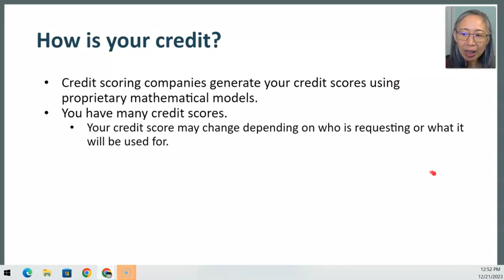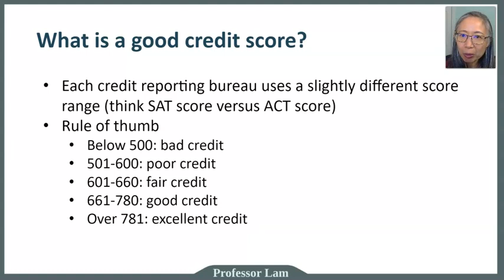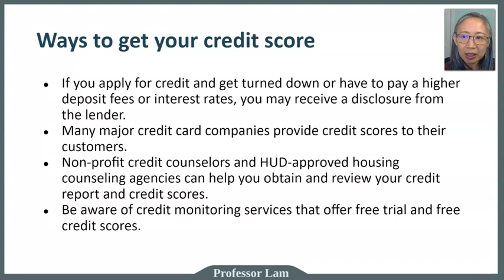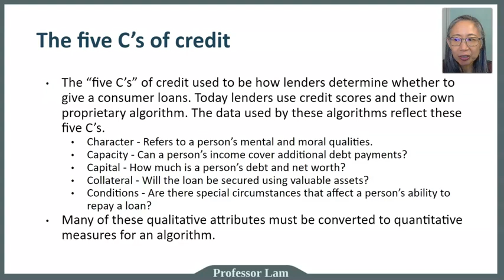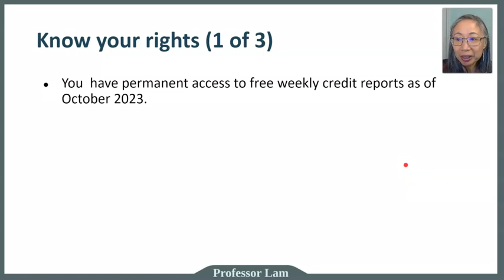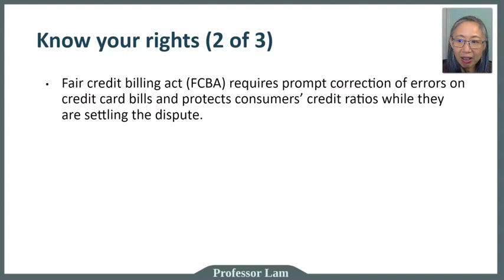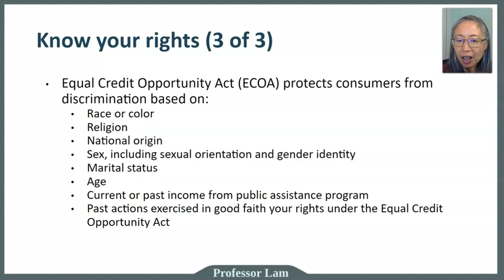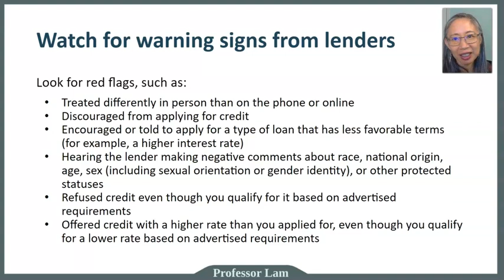Personal Finance: Consumer Credits (2 of 3)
This video explains how credit scores are computed and how you can improve your credit scores.